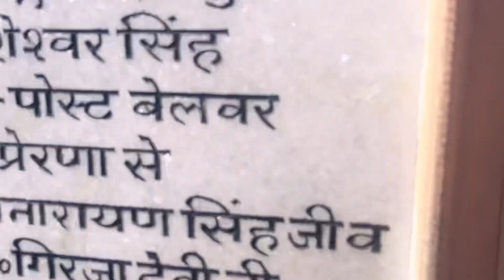जंगल के बीच मे बना है ये दुर्लभ मंदिर | सिद्धपीठ श्री सुरेश्वरी देवी मंदिर | Haridwar